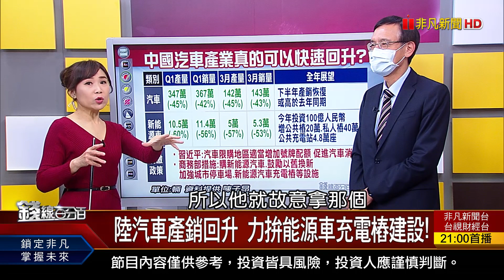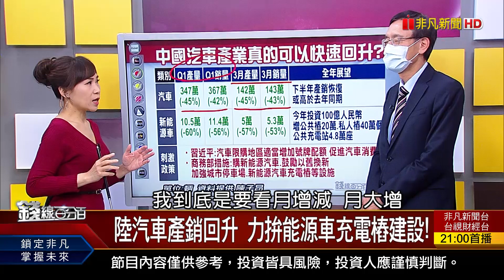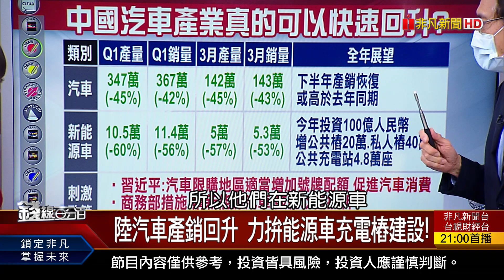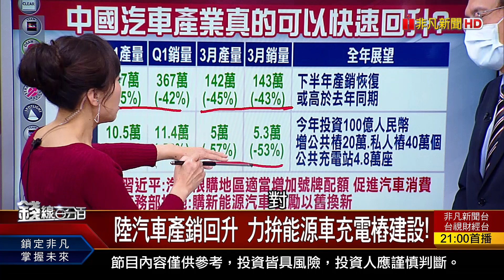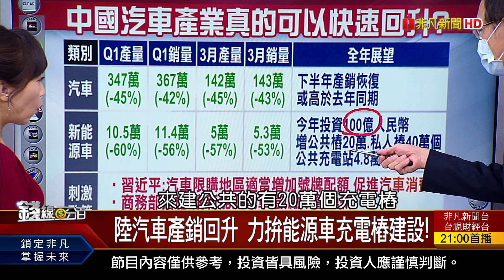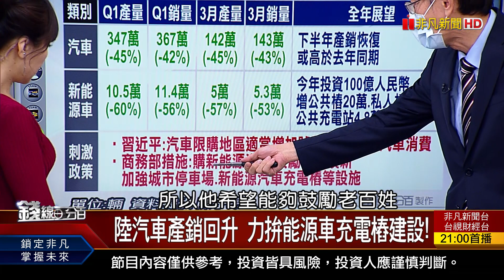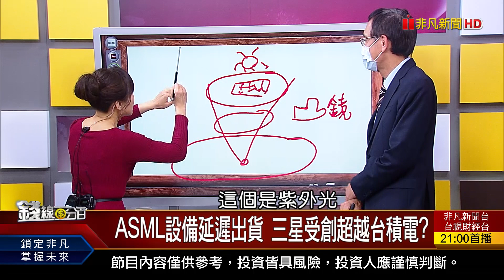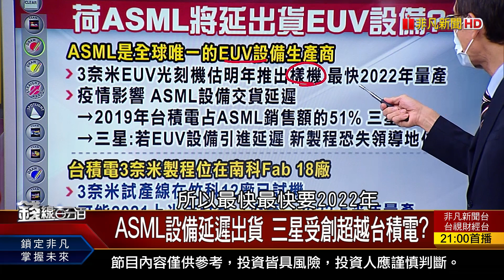《ASML設備延遲出貨 三星受創超越台積電? 陸汽車產銷回升 力拚能源車充電樁建設!》【錢線百分百】20200414-2│非凡財經新聞│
◎陸汽車產銷回升 力拚能源車充電樁建設!
◎ASML設備延遲出貨 三星受創超越台積電?

●0414完整版(上)《美10州將重啟經濟活動! ASML設備延遲出貨 三星受創超越台積電? 筆電需求激增 卻不敵供應卡關?!》
●0414完整版(中)《台股走穩續攻有望?台股.櫃買vs.台幣研判! 只要費半續漲 台股有望續揚? "無接觸經濟"商機.受惠股熱搜! 》
●0414完整版(下)《供需生態扭轉 費城半導體ETF.AI+Robo ETF操作?產業再評估 資訊硬體業多空?! 檢視持股法獨家教學!》